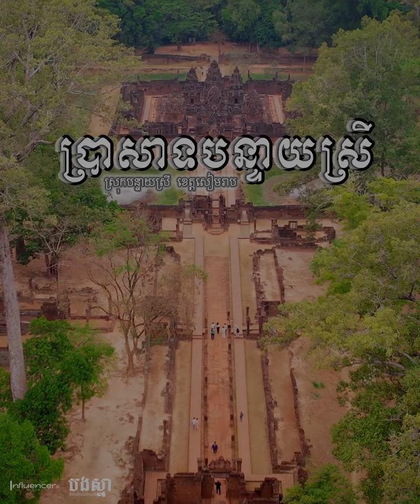ប្រាសាទបន្ទាយស្រីកសាងឡើងក្នុងរជកាលព្រះបាទរាជេន្ទ្រវរ្ម័នទី២ គ.ស ៩៦៧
វីដេអូ៖ AMS Influencer